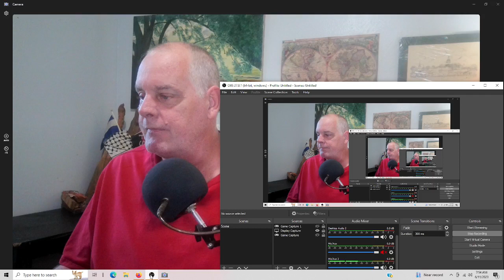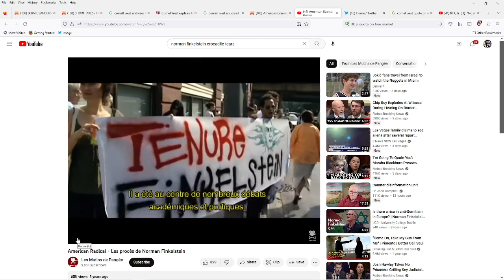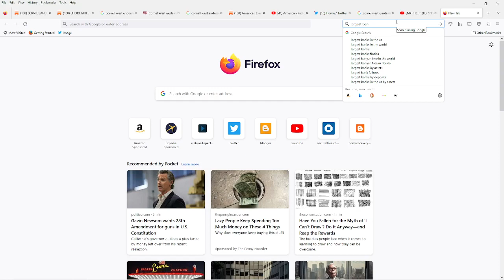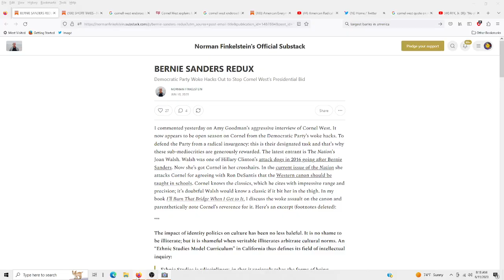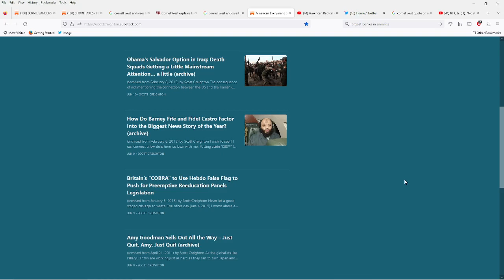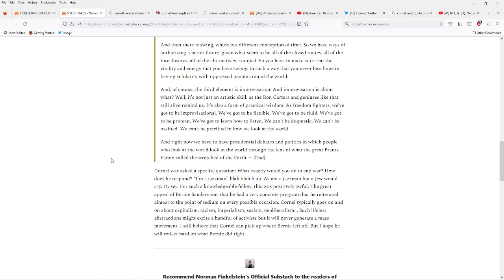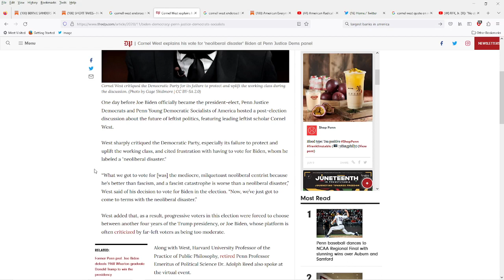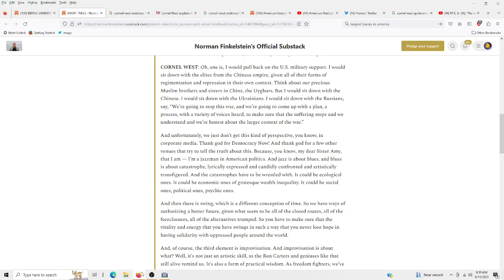Norman Finkelstein's Naive Defense of Cornel West's Fugazi Campaign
On Mr. Finkelstein's substack he has penned several articles in support of Cornel West's sheepdog campaign for the presidential nomination of the corrupt Democrat Party of America. With all due respect, Norman is being naive. Yeah, West is the new Bernie. Just, not in the way Finkelstein thinks.

Direct Support